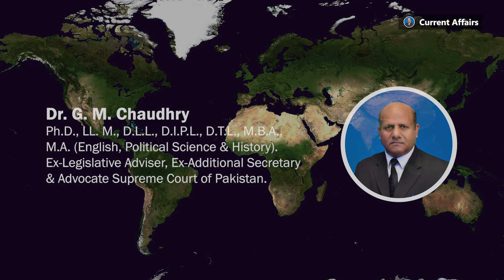What is Income in Tax Parlance? | Current Affairs with Dr. G. M. Chaudhry